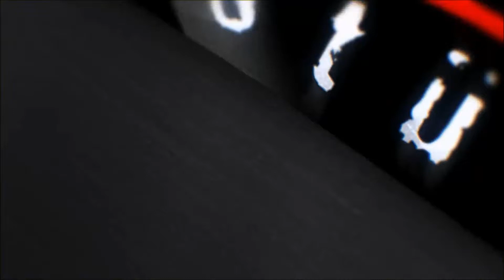10 Yıl Marşı Cumhuriyet Bayramı Kutlamaları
29 Ekim Cumhuriyet Bayramımızı Elit Palas Otel'de kutladık. Vals çalıştayıyla başlayan gece boyunca hem Vals müzikleriyle, hem de Dj Mambo Diablonun seçtiği birbirinden güzel Salsa, Bachata, Cha cha, Kizomba ve Swing müzikleriyle dansettik.
Eğitmenlerimizin, öğrencilerimizin ve misafirlerimizin katılımıyla renklenen Latino Dans Gecesi'nde herkes kırmızı beyaz giymişti.
Hep beraber 10.yıl marşını söyledik.